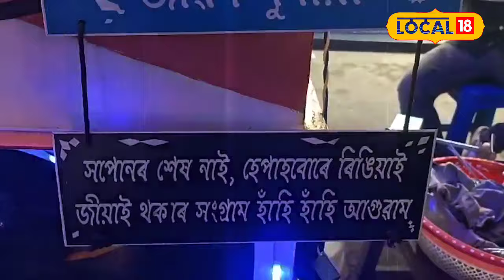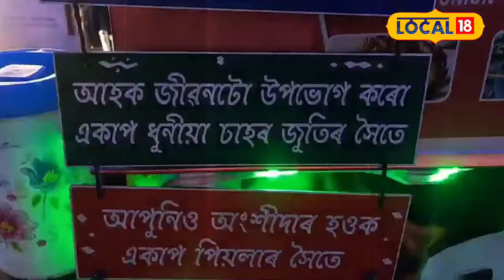Jorhat News : মানস-মনীষাৰ পৰা অনুপ্ৰাণিত হৈ ওলাই আহিছে ভাস্কৰ আৰু প্ৰিন্সিমা